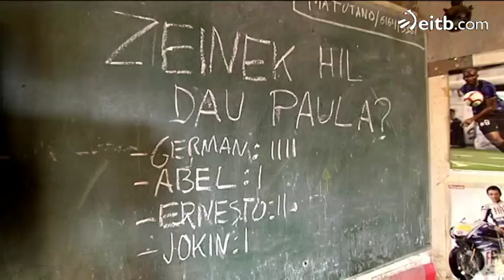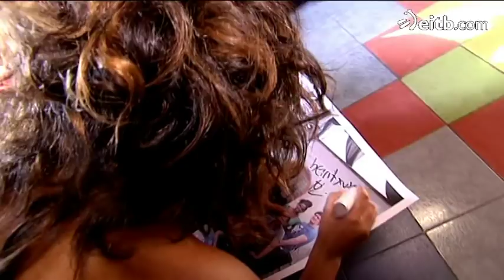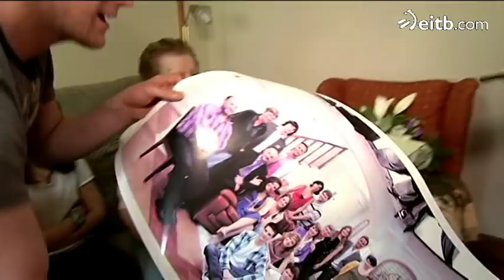Goenkale 18, saio berezia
Goenkale 18, saio berezia. Goenkale telesailaren adin nagusitasuna ospatzeko gala berezi bat egin zen Miramonen, Loreto Mauleon eta Joanes Passicotek aurkeztuta. Galak ibilbide luzean izandako aktoreak eta jarraitzaile ugari bildu zituen.